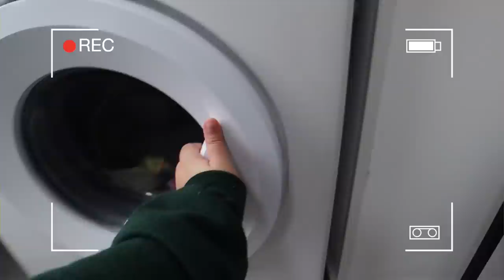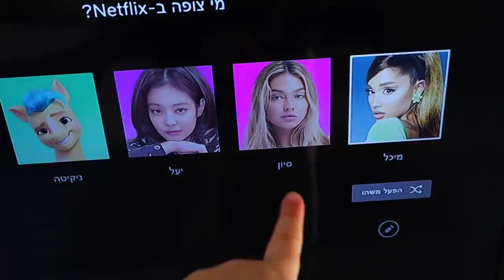טעימת ממתקים מוזרים עם החתיך הזה!!! | ולוגמס יום 3 vlogmas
🧡אם אתם קוראים את זה תגיבו: חנוכיה

אוהבת💗
מיכל מצוב